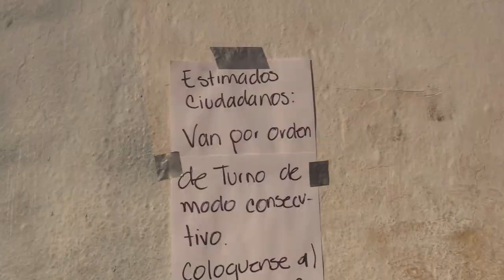RTGnoticias | Suspenden entrega de enseres, pero la gente no deja sus espacios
Desde el día lunes quedó suspendida la entrega de enseres debido a que no han sido enviadas por parte del proveedor las estufas.